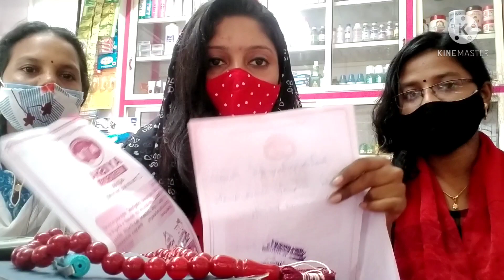Come Let's check what's in ma bag